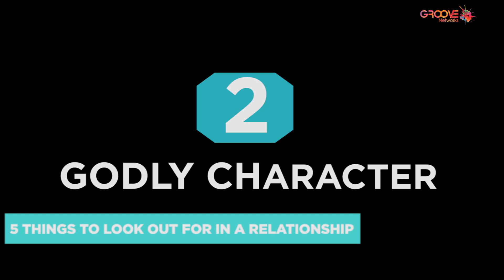MATTERS OF HEART - EPISODE 3